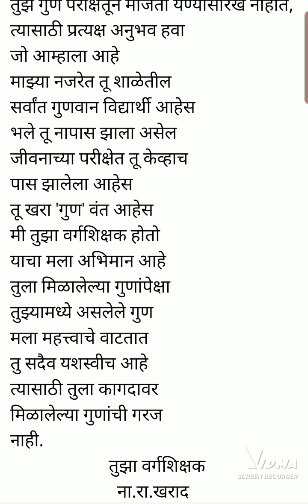shreeswamismarth .motivation story. ..नापास मुलांची गोष्ट